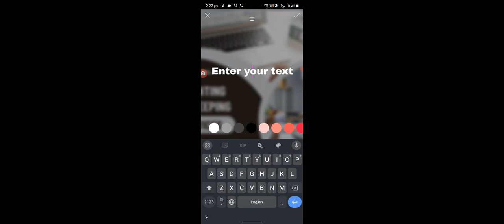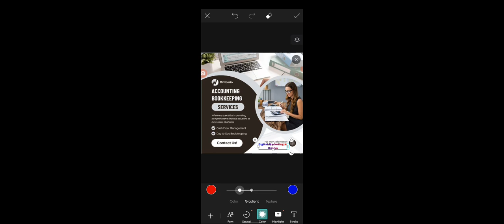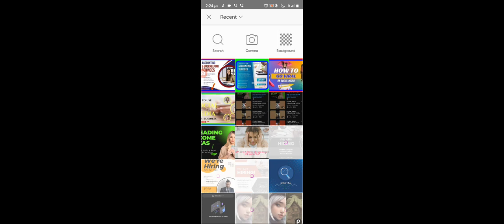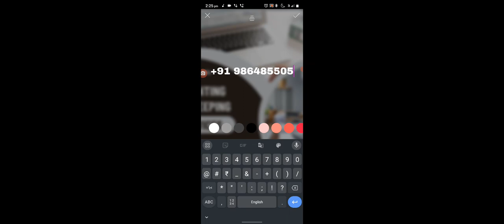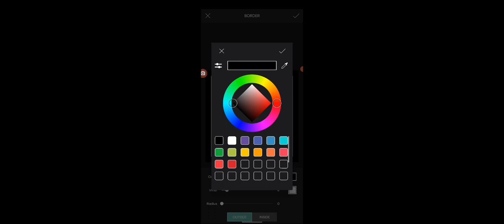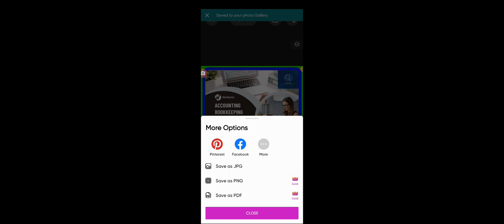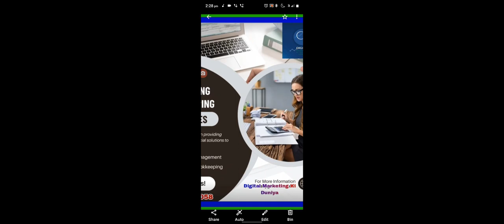Mobile se ads kaise banaye l PicsArt professional design l Mobile ad design 2024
Working Tutorial video

Enquiry
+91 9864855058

## **Tags (50)**:
1.
2.
3.
4.
5.
6.
7.
8.
9.
10.
11.
12.
13.
14.
15.
16.
17.
18.
19.
20.
21.
22.
23.
24.
25.
26.
27.
28.
29.
30.
31.
32.
33.
34.
35.
36.
37.
38.
39.
40.
41.
42.
43.
44.
45.
46.
47.
48.
49.
50.

### **Keywords (100 Trending Searches)**:
1. PicsArt ads design tutorial
2. Mobile ads design tutorial
3. How to make ads on PicsArt
4. Mobile se ads kaise banaye
5. PicsArt professional design
6. Mobile ad design 2024
7. PicsArt banner design
8. Social media post design mobile
9. Mobile ads creation
10. PicsArt marketing design
11. Mobile ads making
12. How to design ads on PicsArt
13. PicsArt poster design tutorial
14. Mobile graphic design tools
15. PicsArt step by step tutorial
16. Professional ad design on mobile
17. PicsArt tutorial for beginners
18. Mobile se graphics design kaise kare
19. Mobile banner design
20. Mobile ads design for beginners
21. PicsArt advanced tutorial
22. Mobile post design
23. Mobile graphics design
24. PicsArt app tutorial
25. Mobile ads design tips
26. PicsArt mobile app design
27. PicsArt social media design
28. How to design graphics on mobile
29. PicsArt poster design
30. PicsArt ke features
31. PicsArt se ads kaise banaye
32. Mobile se ads design step by step
33. Mobile se marketing post kaise banaye
34. PicsArt graphics design tips
35. PicsArt app tutorial Hindi
36. Mobile app design tips
37. Mobile se banner kaise banaye
38. PicsArt ads design 2024
39. Professional ad design tips
40. Mobile se professional ad kaise banaye
41. PicsArt mobile tutorial
42. Mobile se design banane ka tarika
43. Mobile ads design ke liye PicsArt
44. PicsArt mobile kaise use kare
45. PicsArt ke zariye ads kaise banaye
46. How to create ads on mobile
47. Social media banner design mobile
48. Best mobile app for ads design
49. PicsArt ad creation
50. Mobile ads design Hindi
51. PicsArt advanced design tips
53. Mobile ad design 2024
54. Mobile se ads kaise banaye
55. PicsArt tutorial professional
56. Ads design step by step PicsArt
57. How to design banners on mobile
58. Social media ad design PicsArt
59. PicsArt ke sath ads kaise banaye
60. PicsArt ke zariye banner kaise banaye
61. Mobile par ads kaise banaye
62. PicsArt tutorial in Hindi
63. PicsArt ka use kaise kare
64. Mobile par professional ads kaise banaye
65. PicsArt ads design step by step
66. Social media ads design PicsArt
67. Mobile se social media design
68. Mobile apps for ads design
69. PicsArt mobile ad creation
70. Mobile se professional banner kaise banaye
71. Best mobile app for ads design
72. Mobile graphic design tutorial
73. Professional mobile ads kaise banaye
74. Mobile banner design tutorial
75. PicsArt for social media ads
76. Mobile graphic design tutorial Hindi
77. PicsArt app se ads kaise banaye
78. Mobile se banner kaise banaye
79. Mobile ads design karna kaise sikhe
80. Mobile app for ad creation
81. PicsArt banner kaise banaye
82. PicsArt poster kaise banaye
83. Professional banner design mobile
84. Mobile apps se ads kaise banaye
85. PicsArt professional tutorial
86. Mobile app design tutorial
87. How to design professional ads on mobile
88. PicsArt ke sath graphics kaise banaye
89. How to create professional ads on mobile
90. PicsArt ad design ke tips
91. Mobile apps for graphics design
92. Best apps for ads design mobile
93. Mobile se graphics banane ka tarika
94. Professional mobile ad design
95. PicsArt ads design step by step guide
96. PicsArt ke zariye ads design kaise kare
97. Mobile banner design tools
98. How to create ads using PicsArt
99. Mobile graphics design apps
100. Mobile se banner banane ke tips